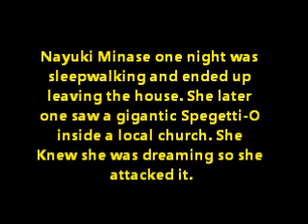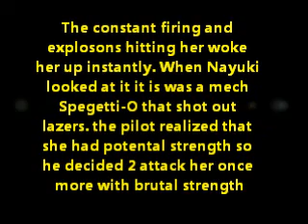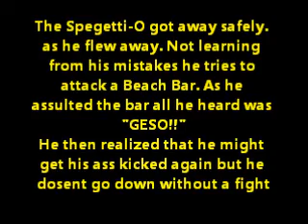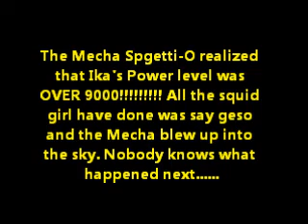Mecha Spegetti-O's Bizzare Adventure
Nayuki fights an Mecha Spegtti-O